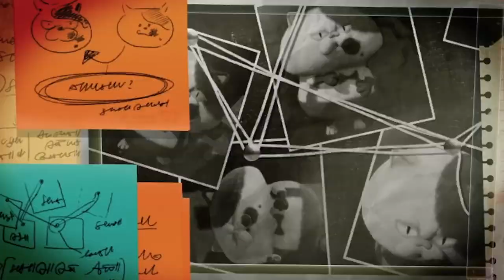The Next Nintendo Direct is THIS WEEK!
The wait is over? Nintendo's next Nintendo Direct was just announced!